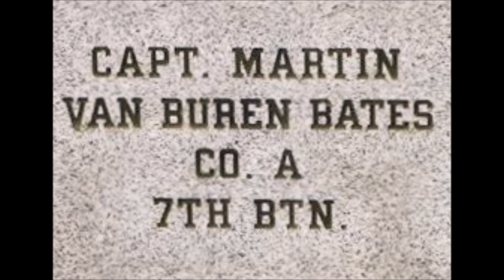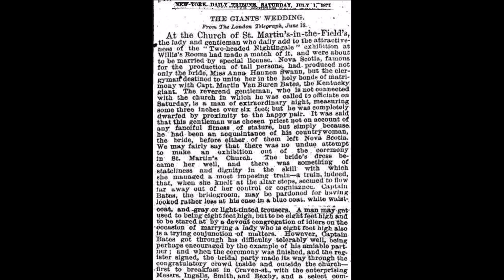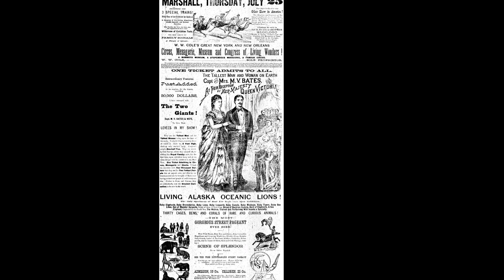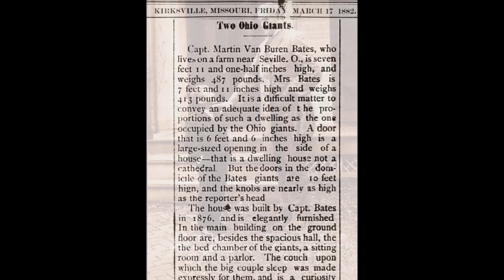THE KENTUCKY GIANT MARTIN VANBUREN BATES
A look at the life of 'Capt.' Martin VanBuren Bates, "The Kentucky River Mountain Giant" - my great, great, great uncle.